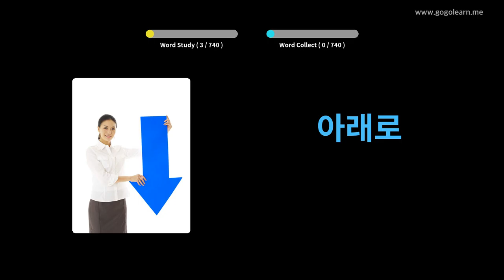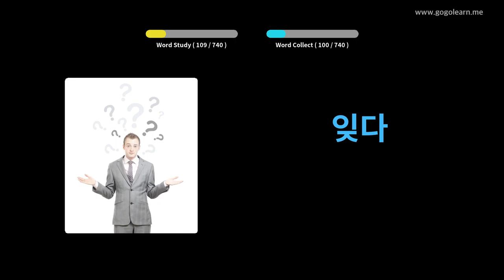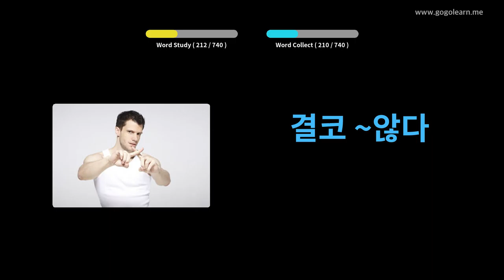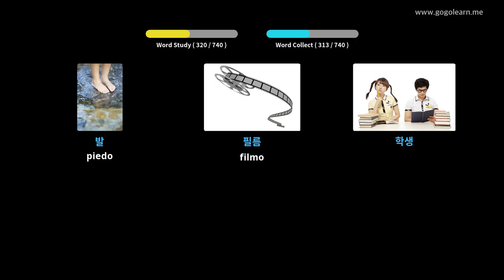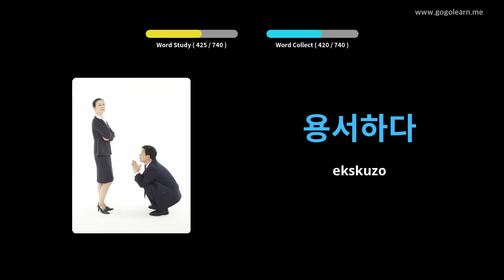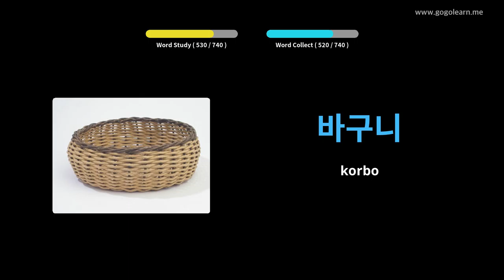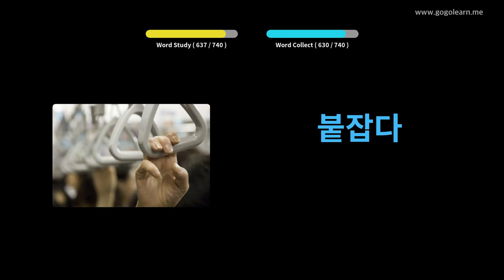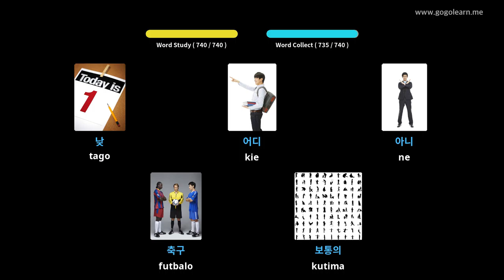Infanoj pri korea vorttrezoro | Golearn